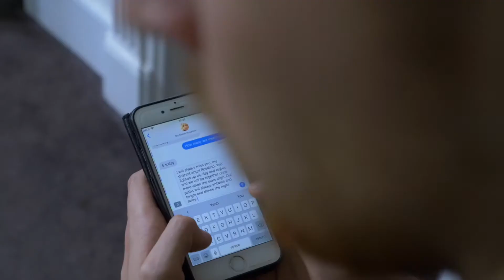My Darling Rosalin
My Darling Rosalin from Tricky Tommy.

Featuring Peter Hardingham, Lawton Charman and Chris Agha.

for sound and audio.